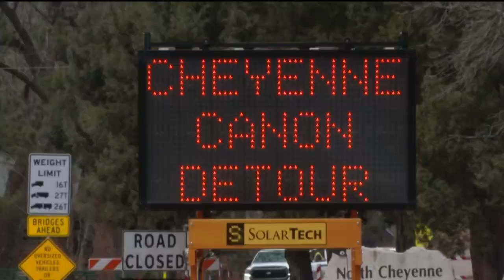Cheyenne Canyon bridge work continues in Colorado Springs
The $ 4 million dollar bridge replacement project in North Cheyenne Cañon is approaching the six month mark. It is also supposed to be nearing completion and a lot of people are asking how long until the road reopens to vehicles.

Crews working on the project said it is a question they are now hearing almost daily. They are cautious with the answer.

The one paved access road to the popular canyon park on the edge of Colorado Springs, closed at the end of September 2021. The work is to replace three bridges that were originally built close to a century back. Supports for the bridge surface were old railroad ties. A closer look at one of the ties shows the date 1912. They are old, rusted and not structurally sound for the weight of large vehicles, like fire trucks.